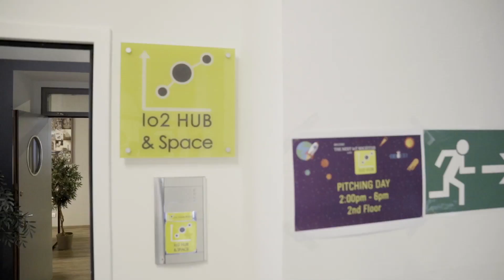Gründen in Wien 2016: io2Hub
Das Start-up Hub ist beim Tag der Wiener Start-ups dabei!